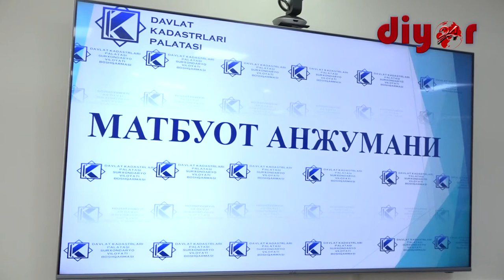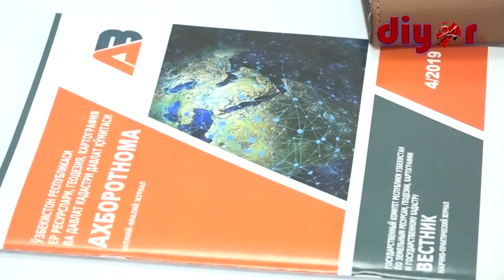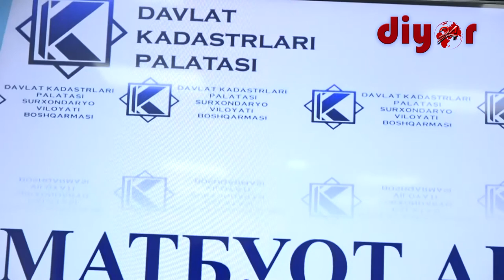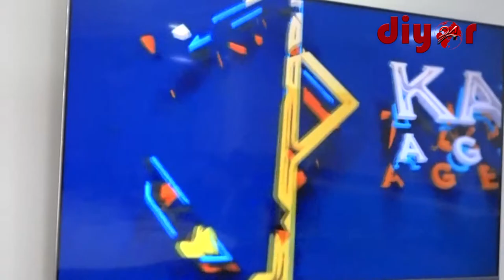Ер участкаларини хусусийлаштириш тартиби қандай? // Матбуот анжумани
Кеча Кадастр агентлигининг Давлат кадастрлар палатаси Сурхондарё вилоят бошқармаси, Ахборот ва оммавий коммуникациялар агентлиги Сурхондарё вилоят ҳудудий бошқармаси билан хамкорликда “Тадбиркорлик ва шаҳарсозлик фаолиятини амалга ошириш учун бўш турган ер участкаларини бериш тартиблари" юзасидан матбуот анжумани бўлиб ўтди.